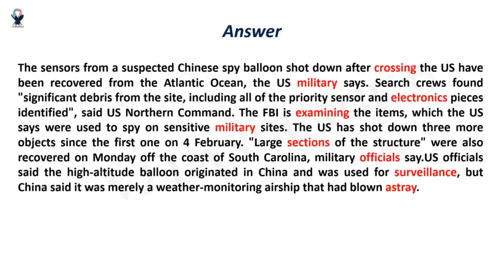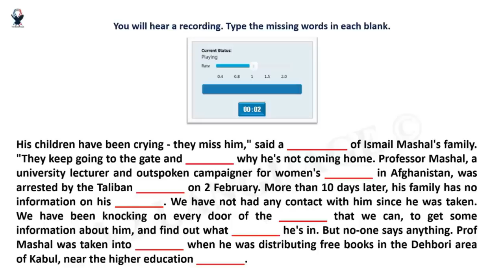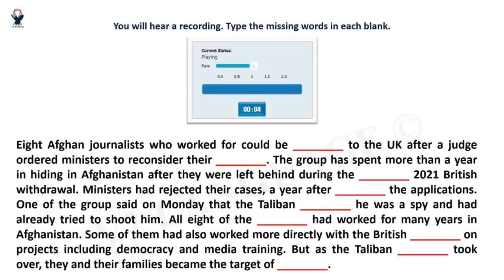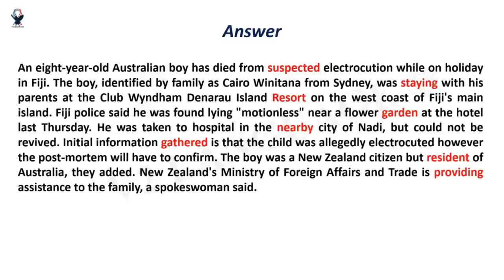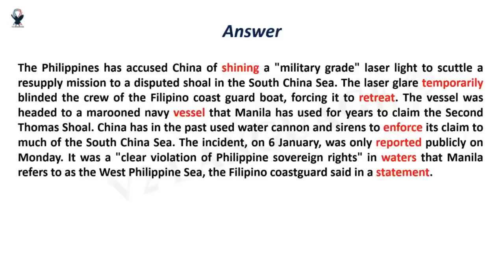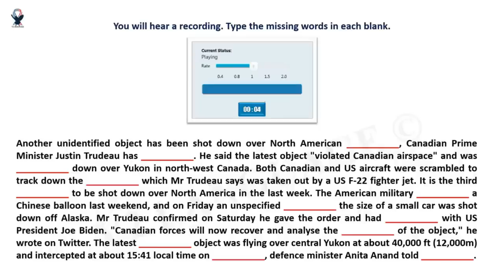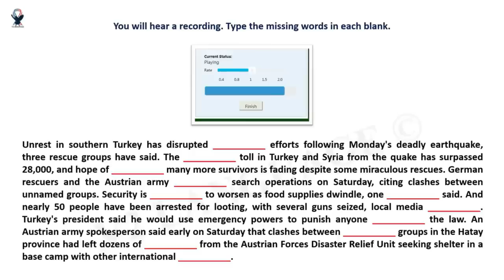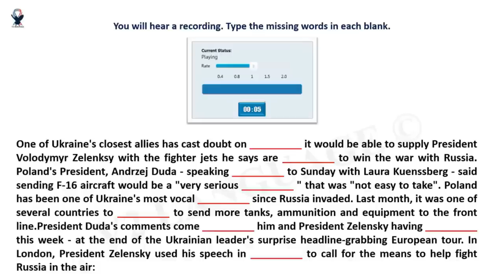PTE LISTENING FILL IN THE BLANKS | MAY EDITION | PART - 2 | MOST EXPECTED | PTE 2023©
You can discover more about PTE LISTENING FILL IN THE BLANKS | MAY EDITION | PART - 2 | MOST EXPECTED | PTE 2023©

The video is showing PTE LISTENING FILL IN THE BLANKS | MAY EDITION | PART - 2 | MOST EXPECTED | PTE 2023© information but also try to cover the following subject:
-listening fill in the blanks pte tips and tricks
-LISTENING FILL IN THE BLANKS MAY 2023 PREDICTIONS
-LISTENING FILL IN THE BLANKS MOST EXPECTED QUESTIONS MAY 2023

One thing I noticed when I was researching details on PTE LISTENING FILL IN THE BLANKS | MAY EDITION | PART - 2 | MOST EXPECTED | PTE 2023© was the lack of pertinent information.
PTE LISTENING FILL IN THE BLANKS | MAY EDITION | PART -  2 | MOST EXPECTED | PTE 2023© nevertheless is an subject that I understand something about. This video for that reason should be relevant and of interest to you.
This YouTube channel has other related video clips regarding listening fill in the blanks pte tips and tricks, LISTENING FILL IN THE BLANKS MAY 2023 PREDICTIONS and LISTENING FILL IN THE BLANKS MOST EXPECTED QUESTIONS MAY  2023
Now that you have viewed my YT vid about PTE LISTENING FILL IN THE BLANKS | MAY EDITION | PART - 2 | MOST EXPECTED | PTE 2023© did it assisted?
Please like the YouTube video to assist other people looking for listening fill in the blanks pte tips and tricks or LISTENING FILL IN THE BLANKS MAY 2023 PREDICTIONS :)